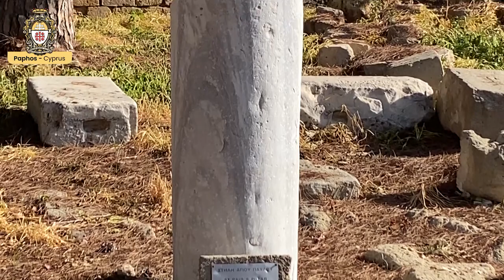Get to know our Latin parishes in Cyprus - Saint Paul Church / Paphos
The Book of the Apostles tells us about St. Paul’s and St. Barnabas’s first missionary journey to Cyprus, which occurred around 45-46 AD - "So they, sent forth by the Holy Spirit, went down to Seleucia and from there sailed to Cyprus." (Acts 13:4). Today, in the coastal city of Paphos, "St. Paul’s Pillar" - the pillar where St. Paul was whipped for preaching Christianity to the Jews - stands in front of the church of Agia Kyriaki, the parish church. In 1984, His Beatitude Chrysostomos II, Archbishop of Cyprus, entrusted this church to the Latin Church, which allowed the Catholic community to celebrate Mass.